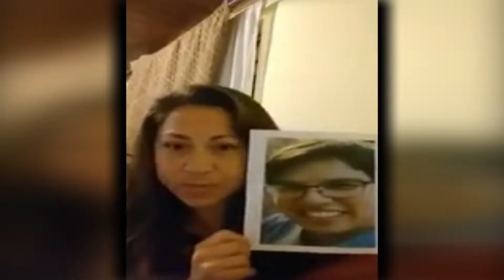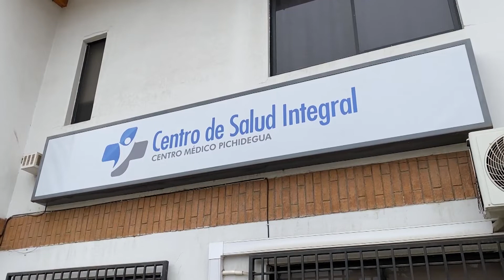Médico es condenano por abuso sexual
El tribunal acreditó el testimonio de cuatro mujeres que fueron abusadas en el box de atención.